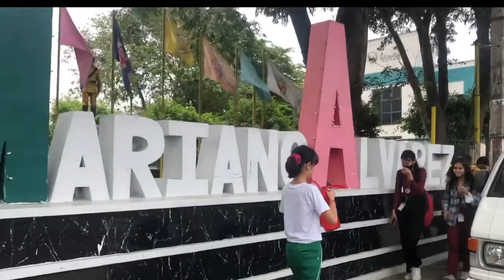MINI VLOG PART2/ GMA(General Mariano Alvarez)GRP4 1HM2